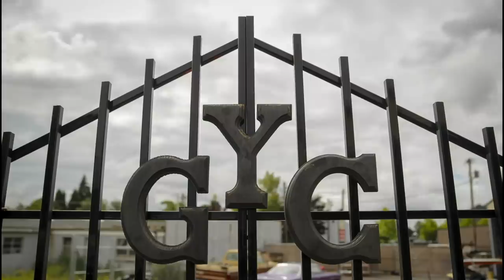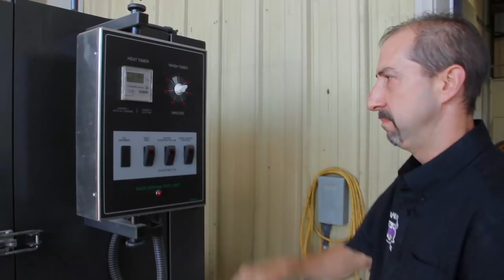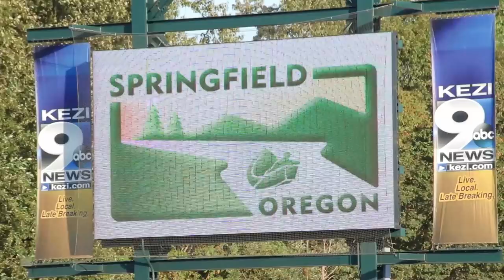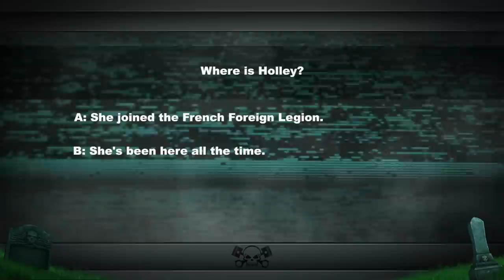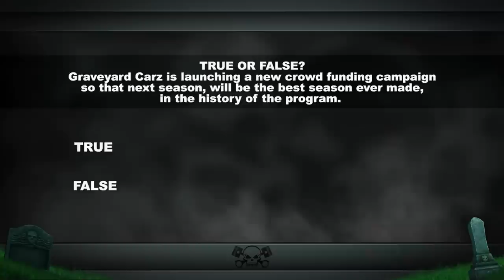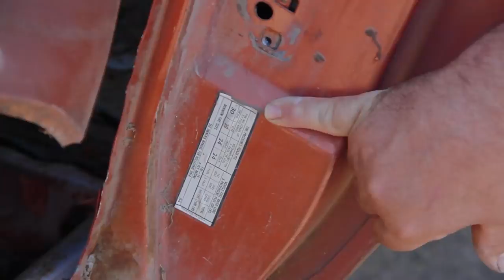Season 5 Episode 12: "Pitch and Rides"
The 1970 Hemi Charger project is completed in the season finale. The greatest reveal in GYC history!